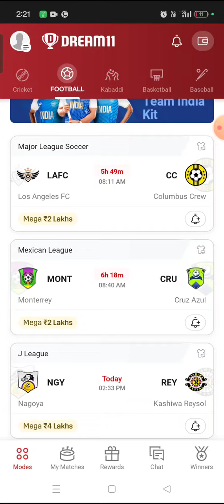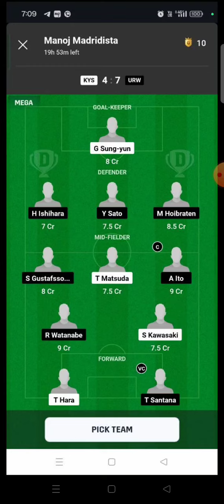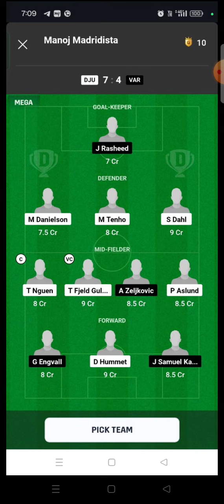CF vs NYFC FOOTBALL DREAM11 TEAM PREDICTION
dream11
dream11 team
dream11 prediction
best dream11 team of today match today best dream11 prediction dream11 today
fcg
dream11 tips
dream11 tricks
dream11 winner
fantasy team
fantasy sports
dream11 today team
dream11 app
cricinformer
stats guru ji
fantasy counsel
somesh thakre
kumar508
peeyush sharma
vu sport
aakash chopra
jatin sapru
rj raunac
dream11 hacked
dream11 fake
dream11 fraud
dream11 withdrawal
dream11 winners
dream11 backup
cricket live
cricket highlights
cricket match
Asia Cup 2023
cricket shorts
cricket prediction